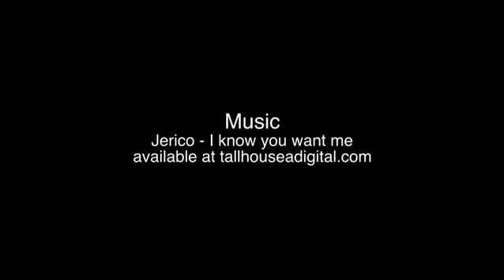FIGJAM TIFF Chittenden Interview